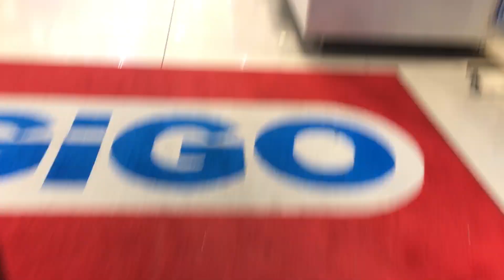夜の町田 2024/06/27 11